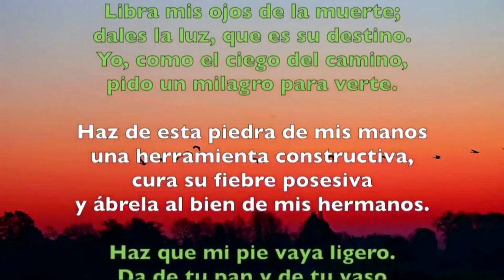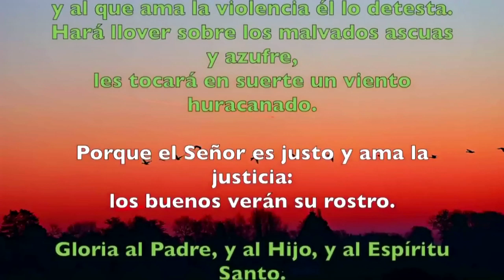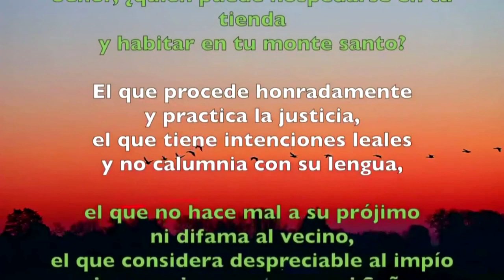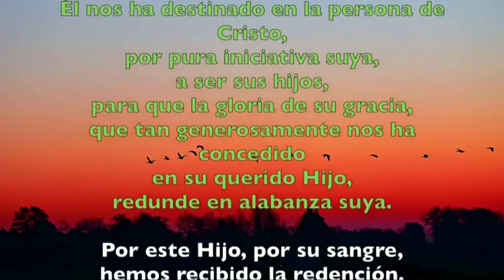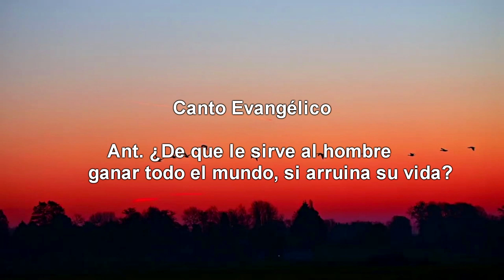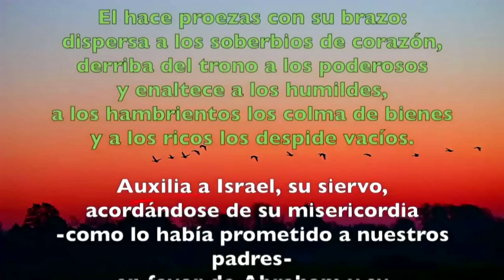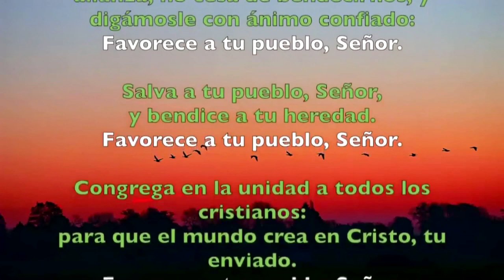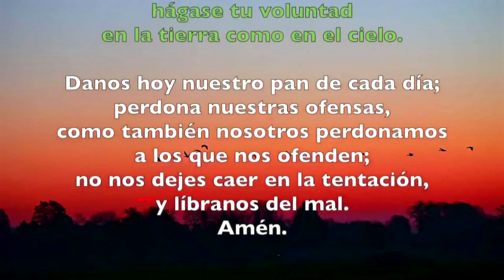Oración de la tarde ( Vísperas) LUNES 29 DE JULIO DE 2019 | Padre Sam | Producción Crisol